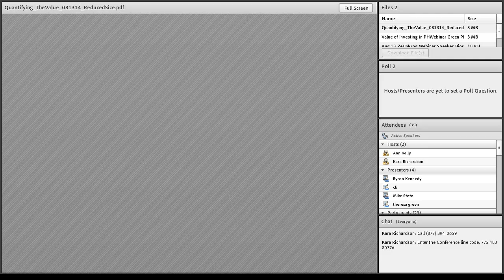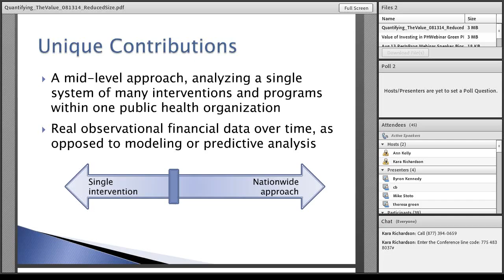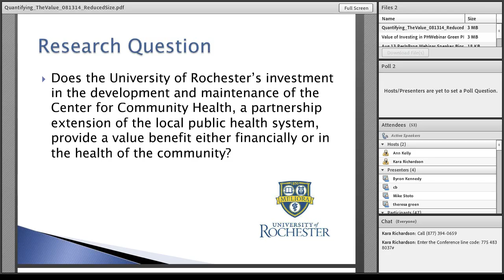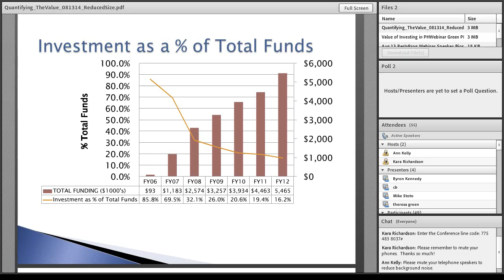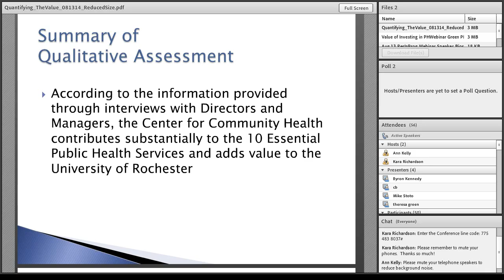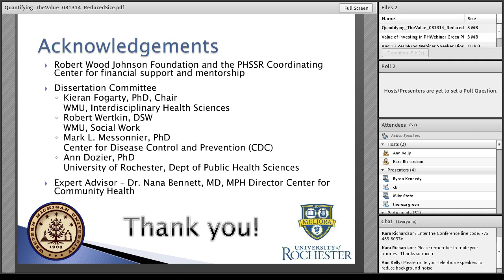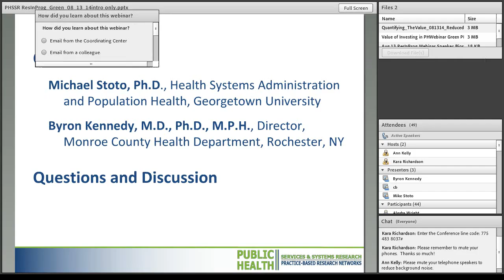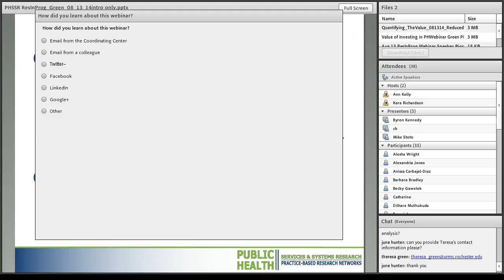8-13-2014 Quantifying the Value of Investing in Public Health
Quantifying the Value of Investing in Public Health

Theresa Green, Ph.D., M.B.A., M.S., Center for Community Health, University of Rochester Medical Center